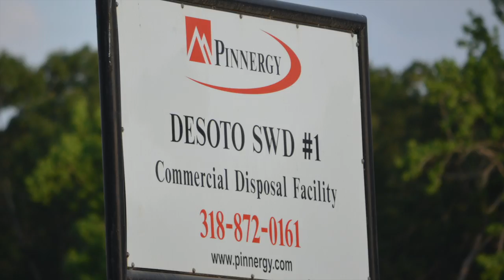DeSoto SWD #1, DeSoto Parish, LA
DeSoto Salt Water Disposal Well (SWD) #1
Pinnergy
Mansfield, DeSoto Parish, LA
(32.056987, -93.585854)